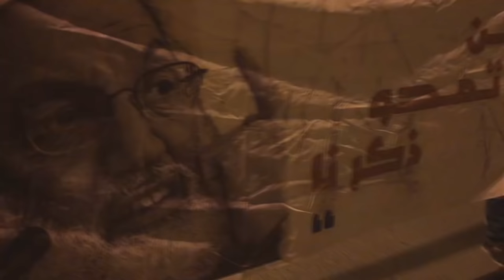مسيرة "فدائيون 2" انتصاراً لآية الله قاسم - بلدة ابوصيبع 30/9/2016 Bahrain